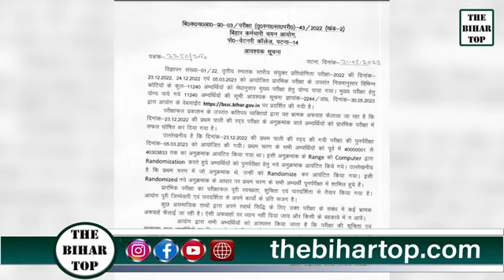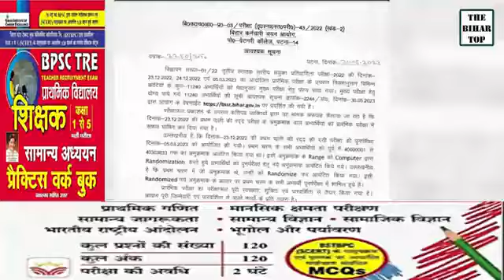Bssc cgl-3 pt result update